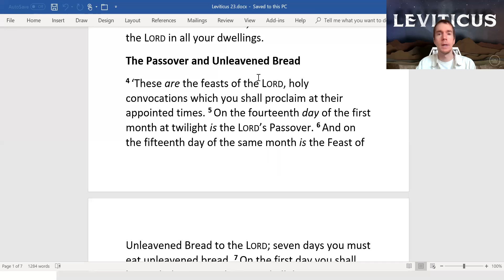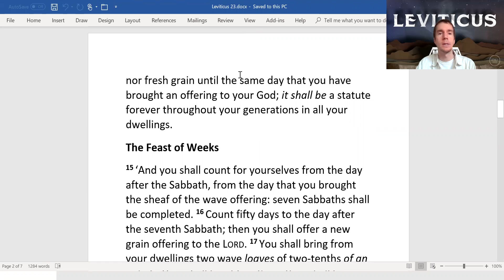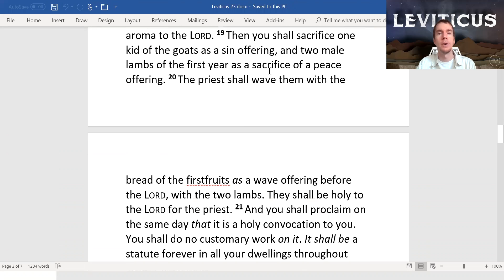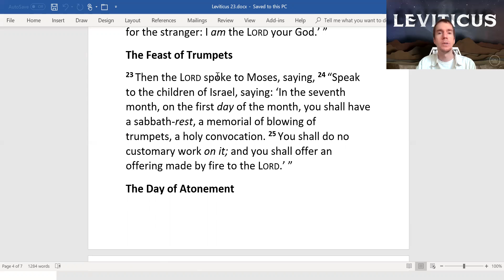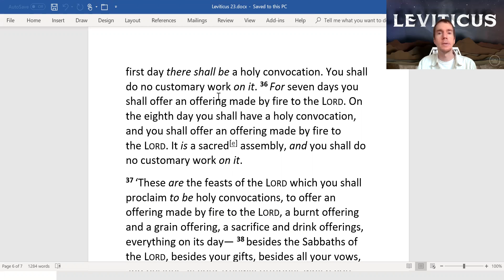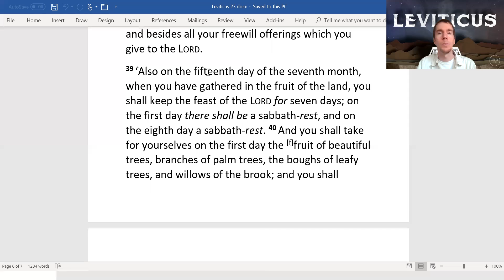Leviticus 23 The Feasts of The LORD